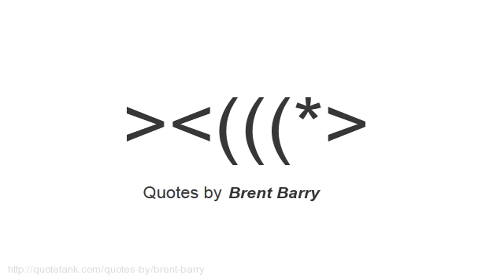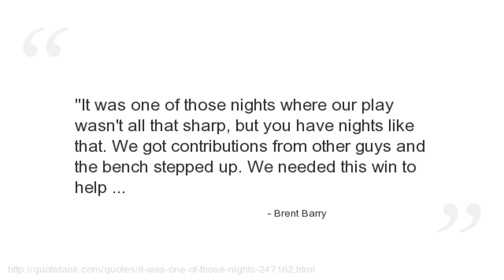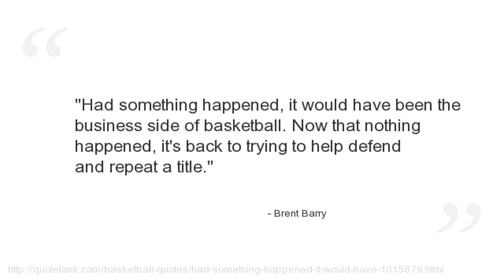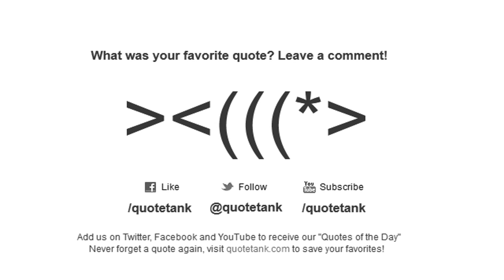Brent Barry Quotes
Who is Brent Barry?
An American former professional basketball player.